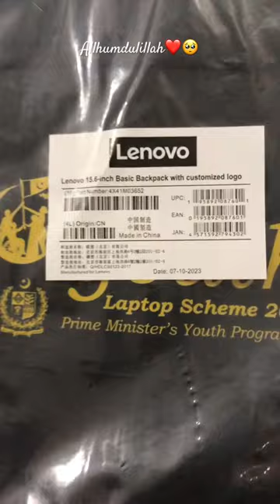Laptop received from HEC // Prime Minister’s Scheme 2023 // Jinnah Auditorium